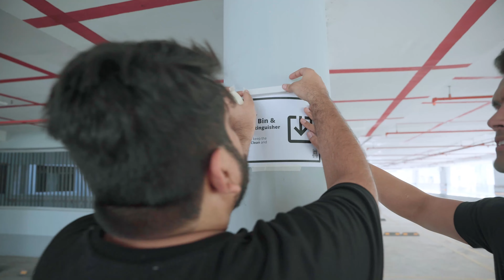Planning the ULTIMATE Car Meet in India! | AMG's , Mustang, and M340i's | AutoFly Uncensored 2023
This video is an unbelievable car meet that we hosted in India. In it, we show you all the cars that were there, the routes we took, and the amazing meet that turned out!

We had a plethora of cars turn up that evening and help us support the cause that the team Dhai Akshar Educational Trust is so wonderfully doing.
All of this would not have been possible without the support of our partners:

If you're planning a car meet and you're looking for something special, be sure to check out our video. In it, you'll see some of the best-tuned cars that India has to offer, as well as some amazing rare cars. This is an event not to be missed!

A wide variety of modified cars, from hatchbacks to sports cars to luxury vehicles such as a few BMW340i, Ford Mustang, Audi RS5, S4, AMG A45s, and a GLA 35 AMG.
Live music and entertainment, Food and drinks,
The opportunity to connect with other car enthusiasts and share your passion for tuned cars

Thank you to @_j.generation for the great shots from the action camera!

Our Gear we used:

Fujifilm X-T200 24.2 MP Mirrorless Camera with XC 15-45 mm Lens

Hohem iSteady Mobile Plus 3 Axis Handheld Smartphone Gimbal Stabilizer

Rode Wireless Go - Compact Wireless Microphone System

GoPro HERO7 Black

BOYA by-MM1 Universal Cardiod Shotgun Microphone

Maono AU-100 Condenser Clip On Lavalier Microphone

YI 4K Action Camera

How Did We Plan An Epic Car Meet In Mumbai! | Behind The Scenes | AutoFly Uncensored 2023

Planning the ULTIMATE Car Meet in India! | Unbelievable What We Did | AutoFly Uncensored 2023
epic turnout at our car meet! bmw340i, s4, amg's and more
We Drag Raced In a Parking Lot! Super Exclusive Underground Meet!
tuned car meet, modified cars, hatchbacks, sports cars, luxury vehicles, live music, entertainment, food and drinks, activities, RSVP, car show, car enthusiasts. drifiting exhaust sounds Lamborghini Ferrari Lexus GS, JDM